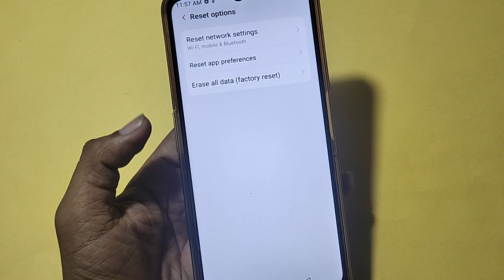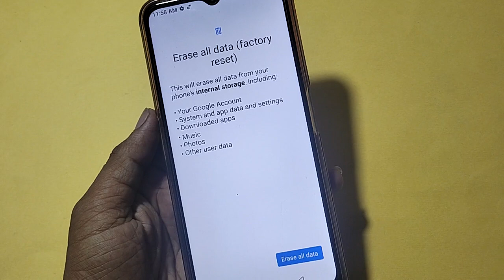How to reset system setting, Moto G14 me system setting reset kaise karen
Best powerful CPU under 10k

60-Inch Tripod with Bag

7 Socket 6A Extension Board